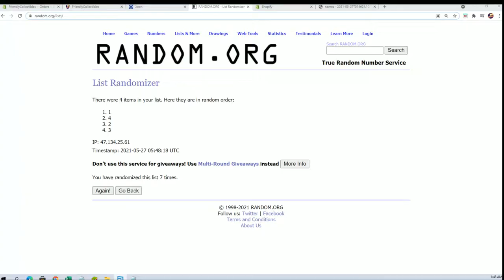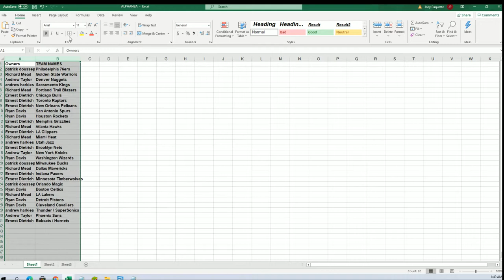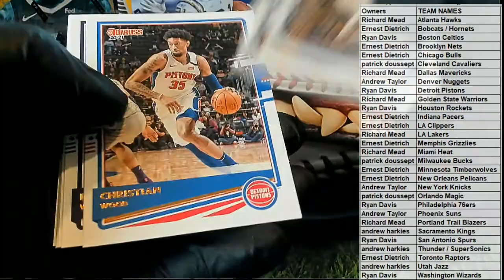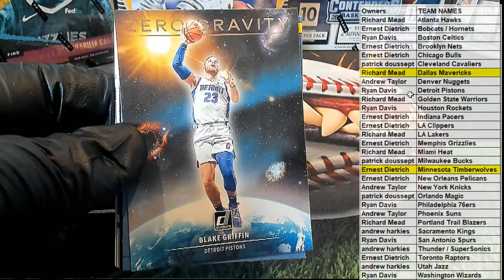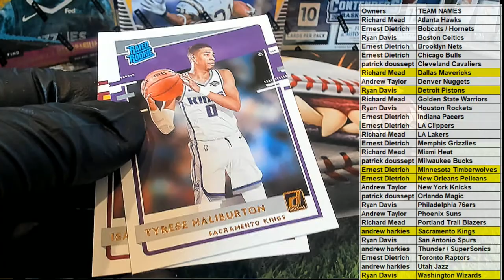202021 Panini Donruss Basketball Hobby ID PACKDONBSK407